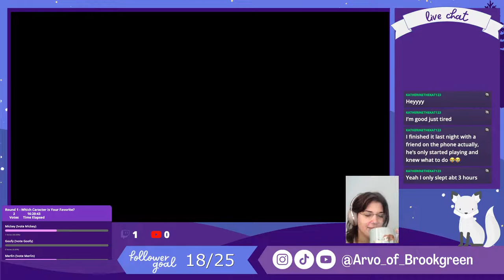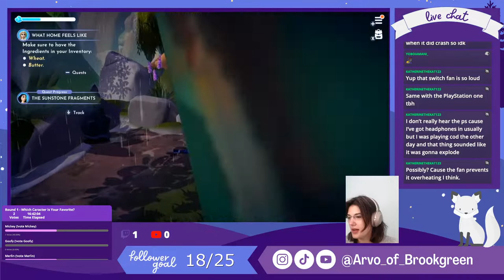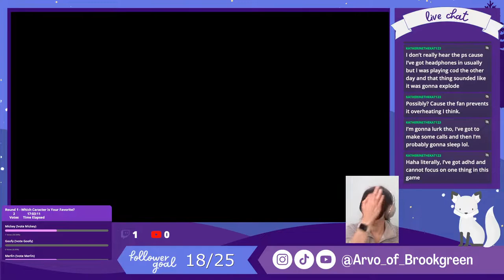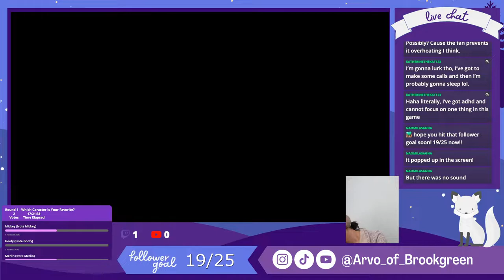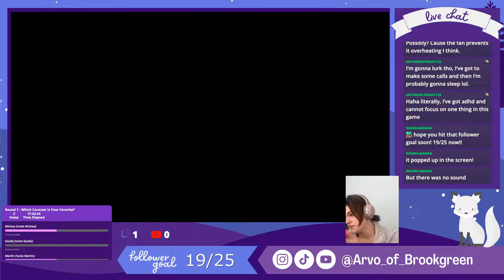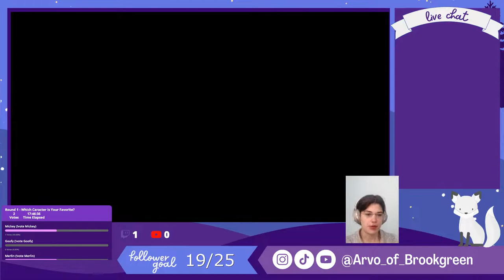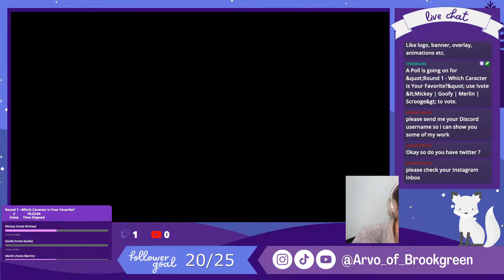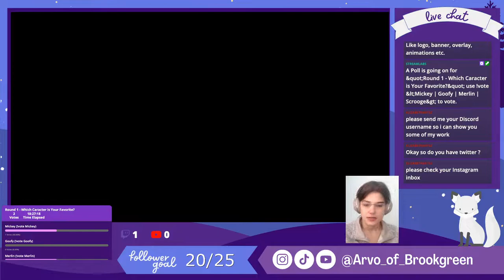Saturday Morning Coffee & Disney Fun!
Just relax and chat with me!